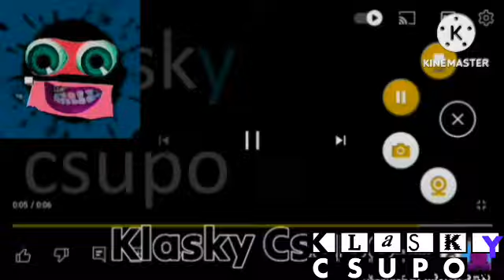Klasky Csupo Effects Round 3 Vs Wilson Neto